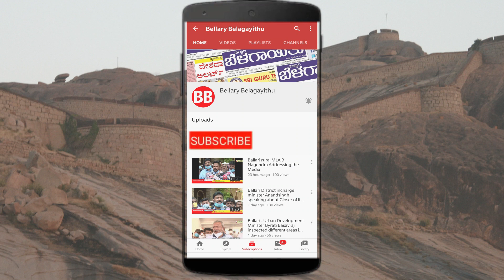Fake Form-3 Scam in Government offices | Mekala Eswara Reddy | Ballari | Bellary Belagayithu